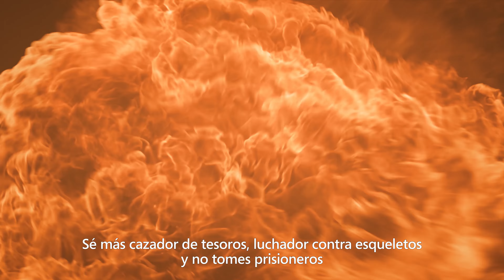Sea of Thieves BeMorePirate Tráiler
Disfruta de un enriquecido mundo fantástico con piratas, peligro y descubrimiento… ¡todo en 4K!